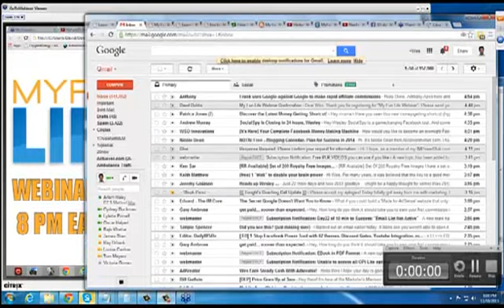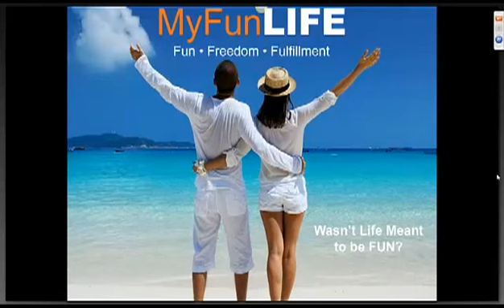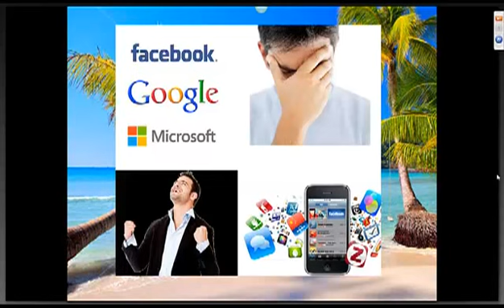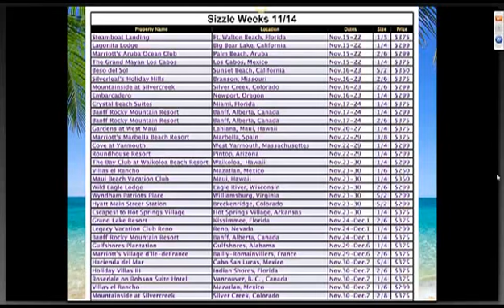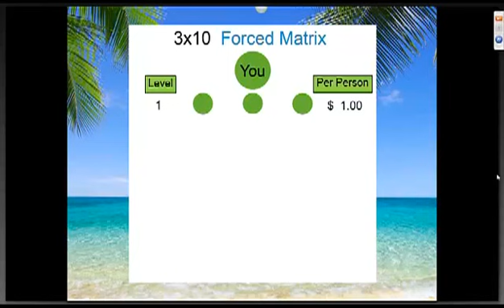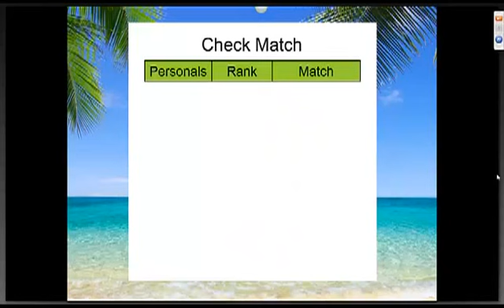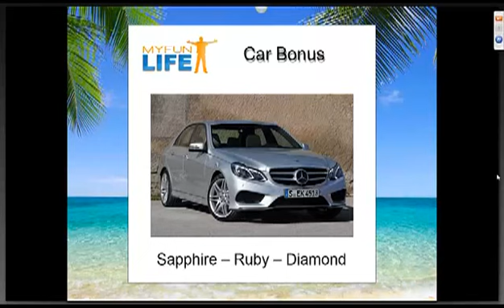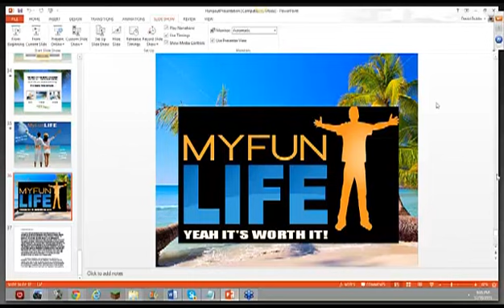MyFunLIFE - Why Timing Is Important Video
My Fun Life has exploded onto the scene, introducing the first travel app, offering discounted travel, fun vacation trips and an unbeatable compensation plan designed to reward you!

With My Fun Life, you will be able to travel more, live a better LifeStyle, and make more money? Who doesn't want this type of Life Style?

My Fun Life has 3 products to share - ChaChing booking, FunTrips, and FunCondos.
All allowing us to tap into the 2nd largest Industry in the world! TRAVEL!

By utilizing word of mouth advertising (network marketing) and rewarding independent distributors, we can reach out and help people save money on their travel plans - while earning a great income!

My Fun Life's compensation is based on a forced, compressed 3x10 matrix, of which you can earn down to the 7th level without sponsoring anyone! This has the Potential Earning of around $5k right there!
Along with the matrix, there's also Coded bonuses, and Check Matching - and the weekly paid Coded Bonuses could produce multi-millionaires just by itself!

My Fun Life offers daily Opportunity webinars along with Training for continuing education, a series of lead capture pages and automatic followup emails to your prospects - all STANDARD with your membership!

With My Fun Life, all you need to do is enjoy life as you share your website to people and touch-base with them after to add your "personal touch" to it!

This is a Done-For-You "in a box" marketing and lead-capture system.

Marketing System
World-class products
Shocking Compensation plan.

While 'other' travel membership companies charge HUNDREDS or THOUSANDS just to join (for what exactly?) and $50 - $99+ a month fees, you can have it ALL for just $25 a month with My Fun Life!

You don't know how big this can be for you until you make the Decision to get Started!

And join our Team today!